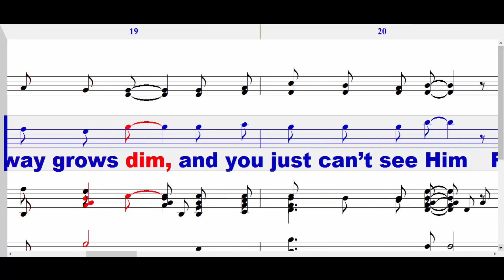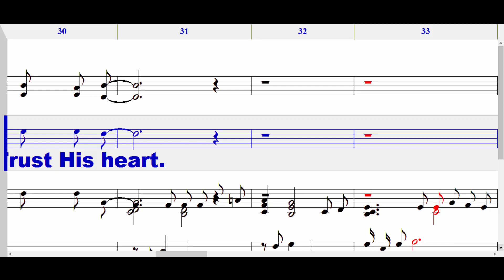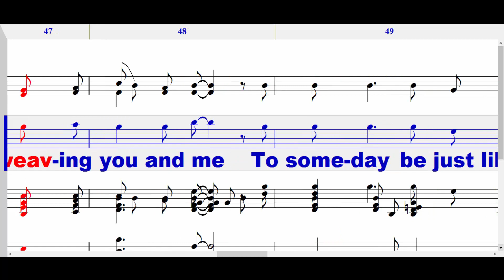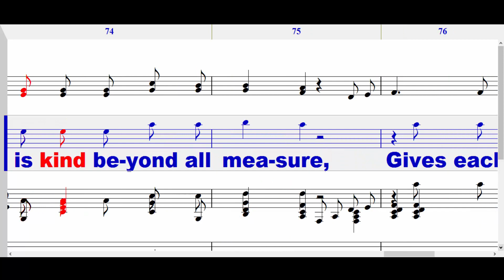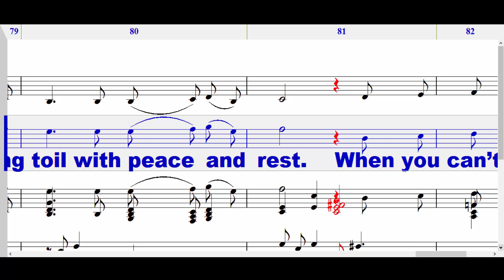Trust His heart TENOR